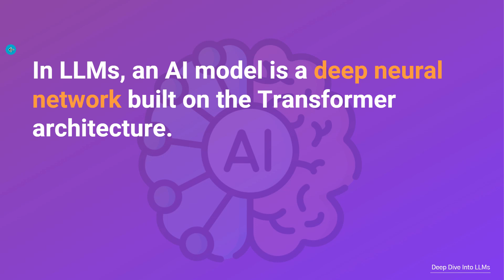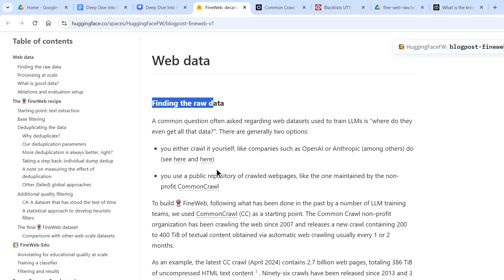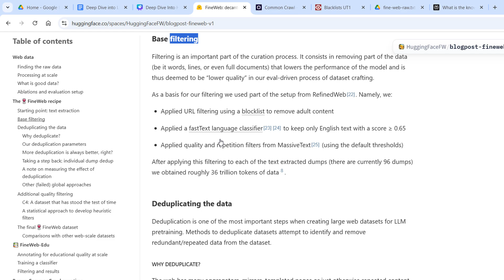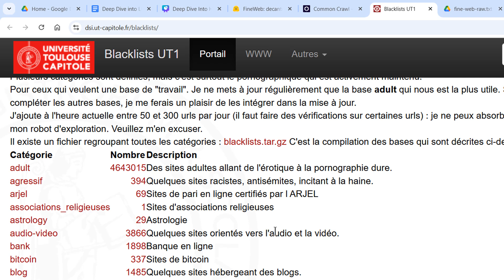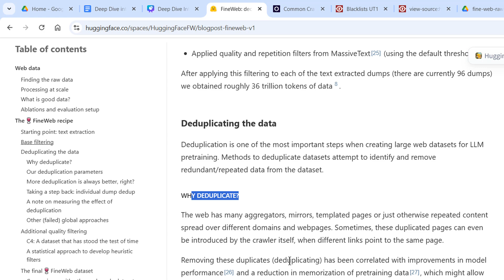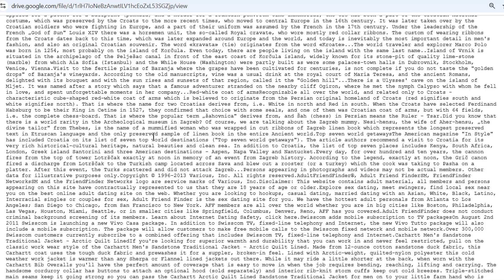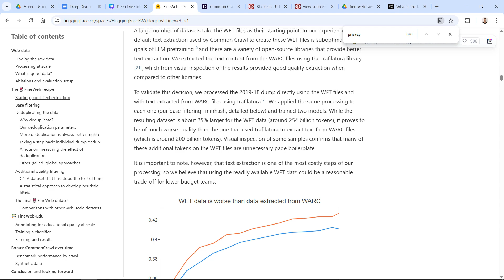Lesson 01/10 – Pretraining Data: How LLMs Learn from the Internet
🎓 Welcome to Lesson 01/10 of the Deep Dive into LLMs series!
🧩 Pretraining Data: How LLMs Learn from the Internet

📌 In this lesson:
We explore how Large Language Models are trained using massive internet datasets. You'll learn what kind of data is used, why it matters, and how this pretraining phase shapes what an LLM "knows."

🧠 Series Overview:
"Deep Dive into LLMs" is a 10-part educational series that explores how Large Language Models—like GPT, Gemini, or Claude—are built, trained, and used.